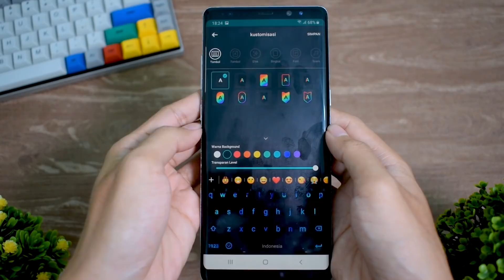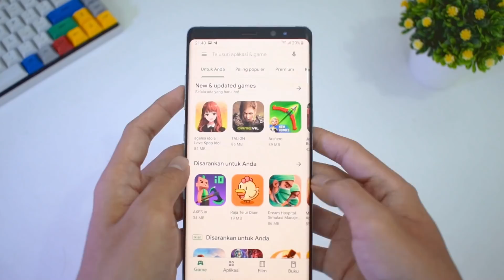MUSUH PALING SOMBONG SEDUNIA,MUSUH DAPAT MANIAC DAN KITA DI ANGGAP A.I BOT N DI SURUH SURRENDER!